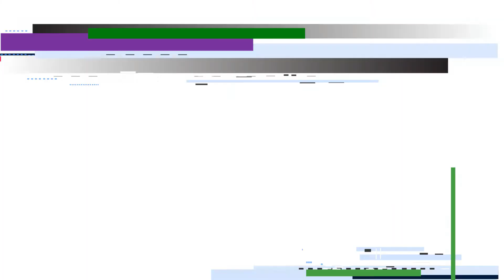Kentucky Wesleyan Football 2021 Fall Season Highlights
2021 KWC Football Fall Season Highlights